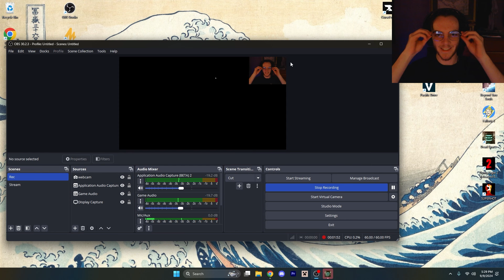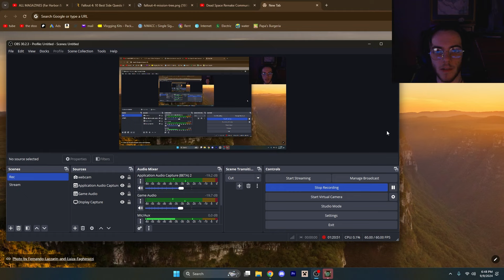I Am The Goofiest Goober (Dead Space part9)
*the worst thing ever happens